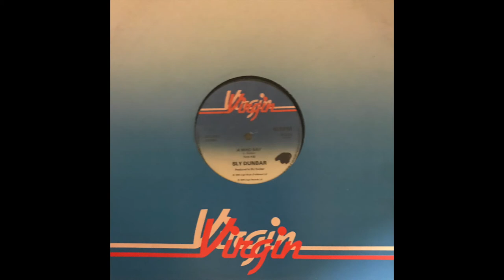Sly Dunbar - A Who Say